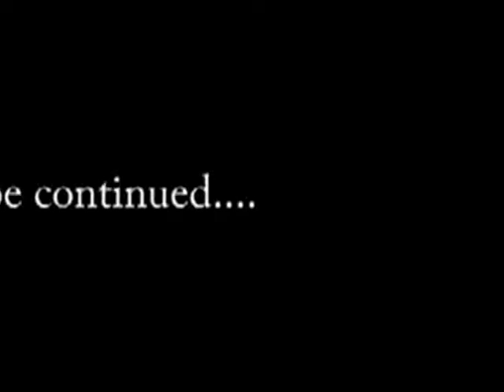Keiths Party Part III